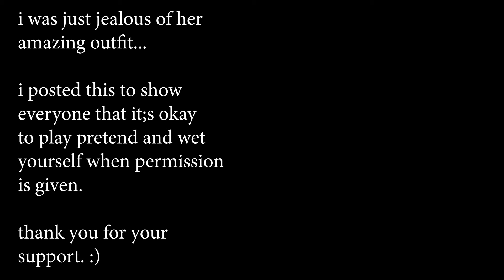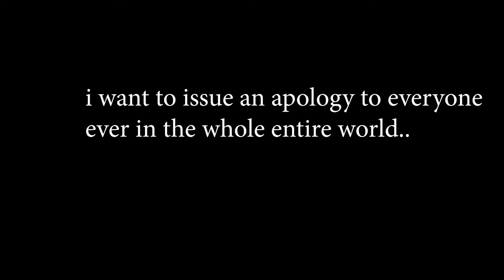AUSSIE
" PLEASE!! I WILL NOT TELL LIES AGAIN! I PROMISE!! MY MOUTH WILL BE CLEAN NOW! I SWEAR IT!"

"Not on my watch. (and then that fucking chad meme guys face or some shit idk fuck off